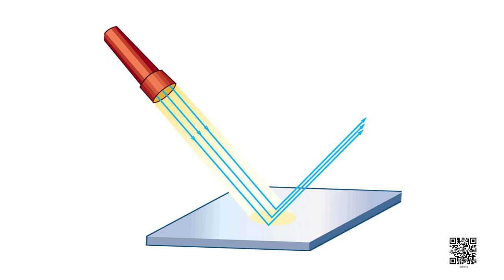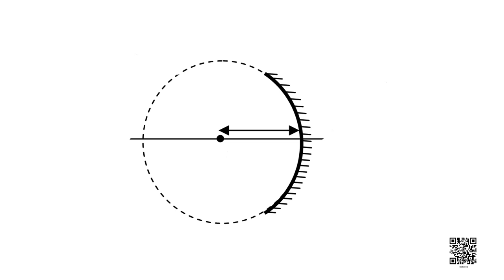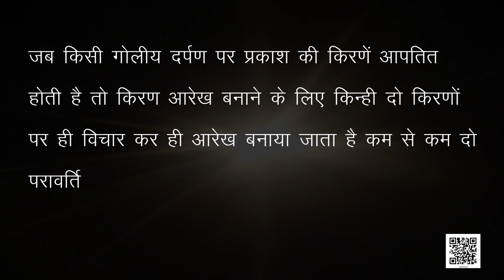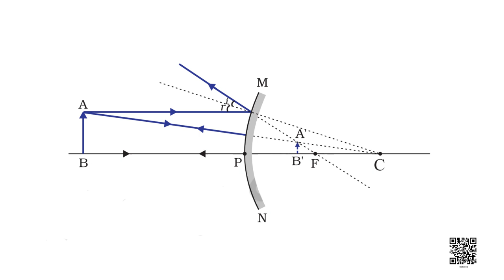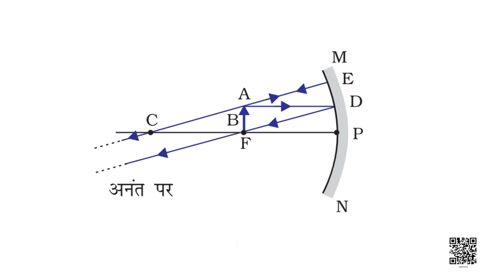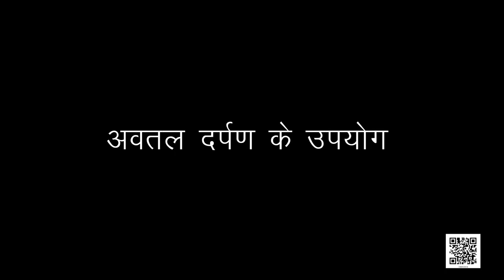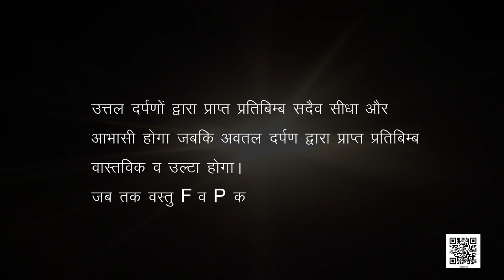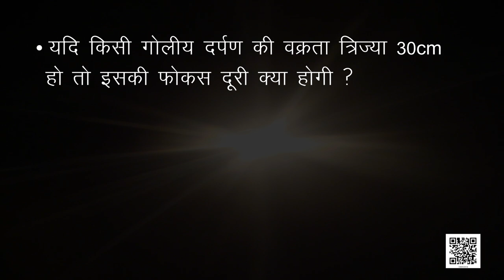कक्षा 10 विज्ञान अध्याय 10 प्रकाश परावर्तन तथा अपवर्तन (Part 1)|class 10 science chapter 10 hindi